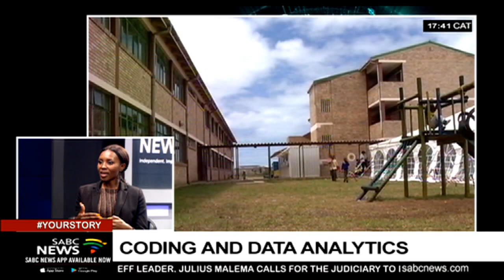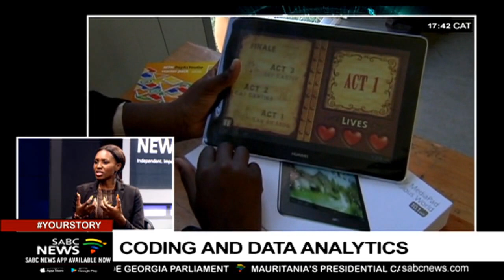Importance of coding and data analytics for primary school pupils: Bongiwe Nyambi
So primary school children will be exposed to subjects like coding and data analytics. Just how important might this be. To give us a view is someone who understands computer science well, we are joined by data analyst Bongiwe Nyambi.